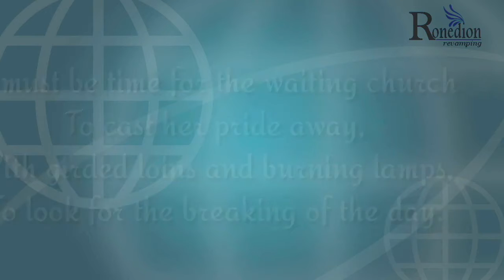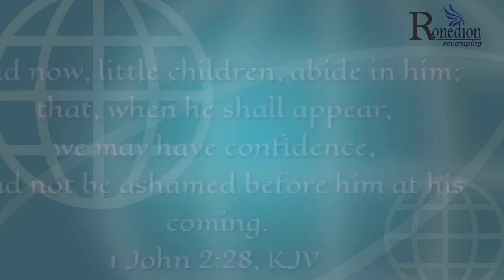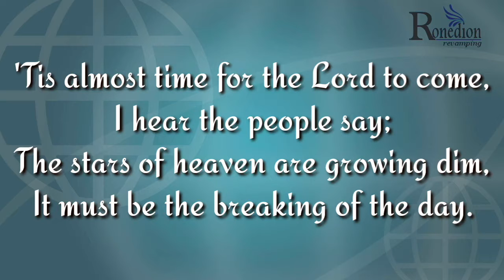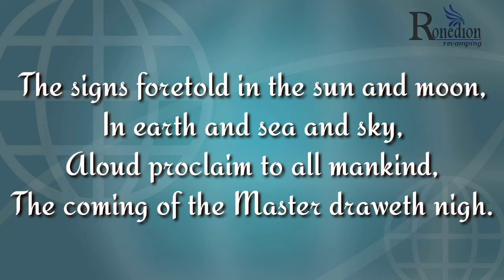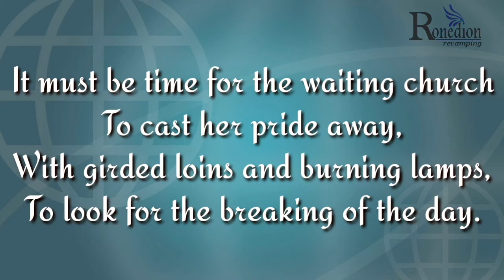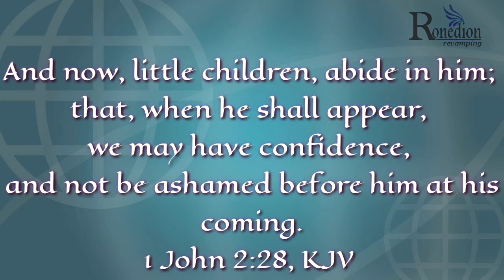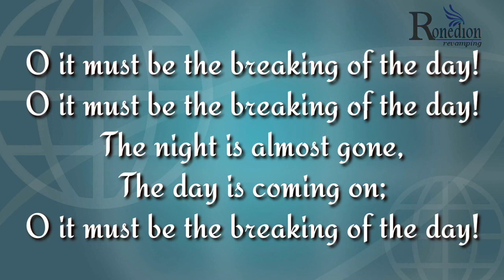Arise and Shine: What is it about the end time?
Arise and Shine ZOOM weekend revival at Plaistow & Romford SDA Churches from 17th-19th July 2020.